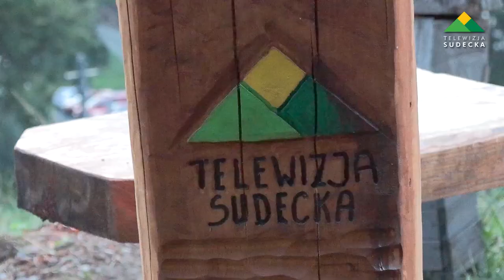Piotr Woźniak z wyjątkowym recitalem w Zygmuntówce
W sobotę 10 września w Schronisku Zygmuntówka w Górach Sowich już po raz kolejny odbył się wyjątkowy koncert. Tym razem ze swoim recitalem zagościł Piotr Woźniak.